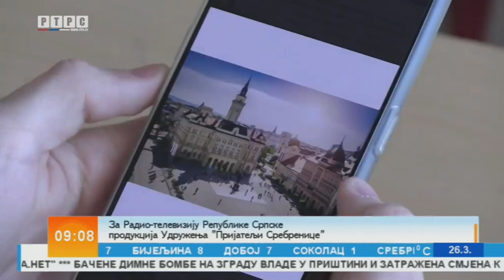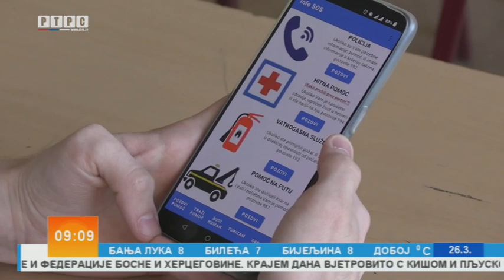Uspješni srednjoškolci u opštini Bratunac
Bratunački srednjoškolci ostvaruju zapažene rezultate na svim poljima. Od programiranja i matematike, do sportskih takmičenja.